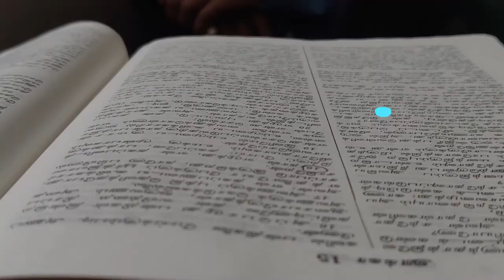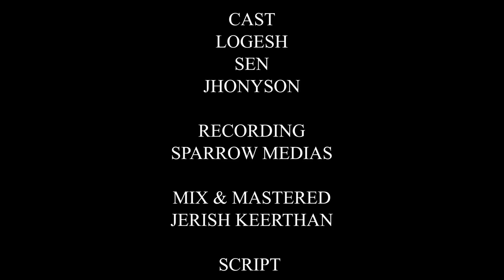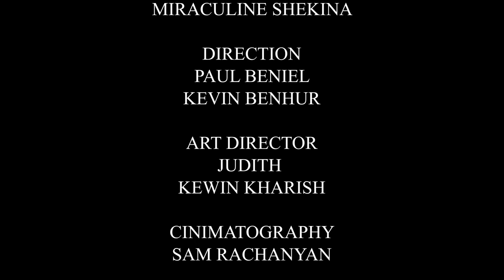ITHANAI NAATKALAI || JERUSALEM BANDERS || YESHUVA MINISTRIES || JBS 2 || JERUSALEM BANDERS MUSICAL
"For the Son of Man came to seek and to save the lost.”

Lyrics,tune,composed by || JERUSALEM BANDERS

Singers - SEN, Logesh

Tamil lyrics:

இத்தனை நாட்களாய் நன்மைகள் செய்திட்ட
எந்தன் தேவன் நீரே
என்னை உம் பிள்ளையாய்
தம் கையில் ஏந்தி
காத்துக் கொண்டவரே - 2

பாவ வாழ்வினாலே
உம்மை விட்டு பிரிந்தேன்
உந்தன் அன்பைத் தேடி
நான் வந்தேன்

தாயும் தகப்பனும் நீரே
ஏழ்மை கோலம் எடுத்தீர்
என்னை மீட்க நீர் வந்தீர்

பாவ வாழ்க்கையில் மாண்ட என்னை உம்
மகனாக தெரிந்தெடுத்தீர்
வழி விலகின என்னையும்
உம் கரங்களில் அணைத்துக்கொண்டீர்

எந்தன் தேவன் நீரே
என்னை உம் பிள்ளையாய்
தம் கையில் ஏந்தி
காத்துக் கொண்டவரே - 2

here also on

@wynk music _https:
//wynk.in/u/BAGvVUMs4